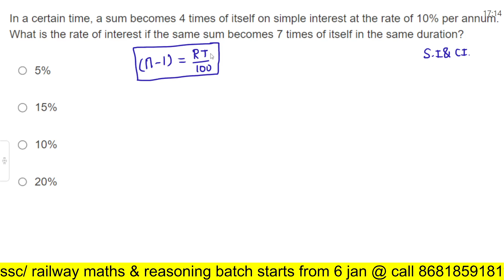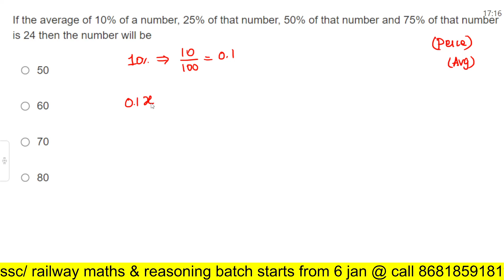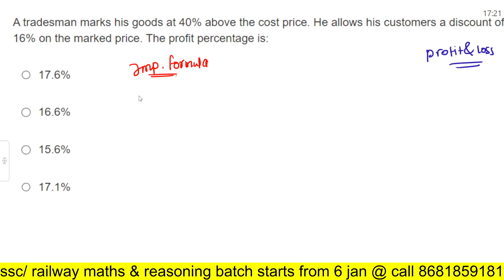🔴💥20/20 SSC GD FULL MOCK TEST-02 Exam Based Maths Questions& Answers Explanation SSC ATHIYAMAN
Telegram: SSC CHSL GD TAMIL- ATHIYAMAN